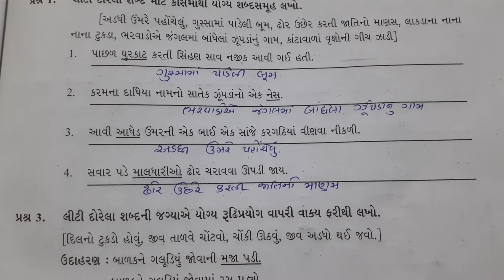ધોરણ-૬ ગુજરાતી સ્વઅધ્યયનપોથી પાઠ-૧૬ માતૃરુદય ||std-6 gujrati svadyaynpothi path-16 matruruday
std-6 gujarati svadyaynpothi path-16 matru ruday